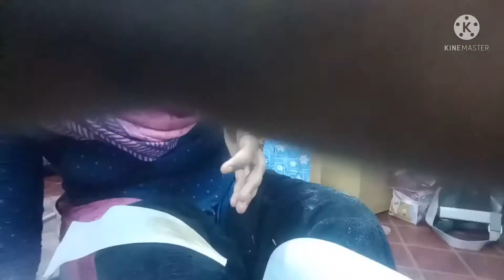bridal wax kese Kare 👍👉step by step 🙏Priya's beauty parlour and beauty tips 🙏